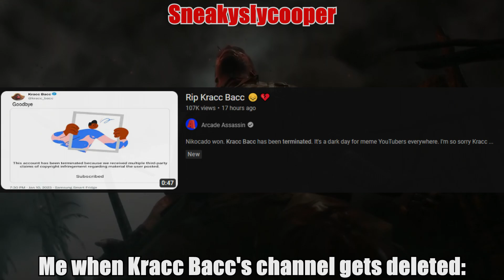Me When Krac Bacc's Channel Gets Terminated...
MGS5 Venom Snake video I used Credited to Cawag.